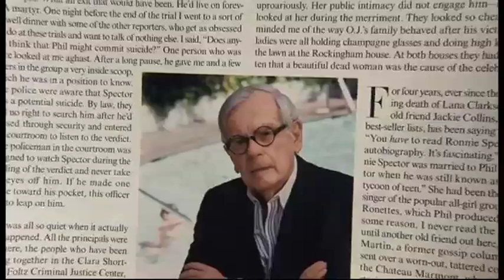Dominick Dunne: Robert Evans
Excerpts from Dominick Dunne: After the Party featuring Robert Evans